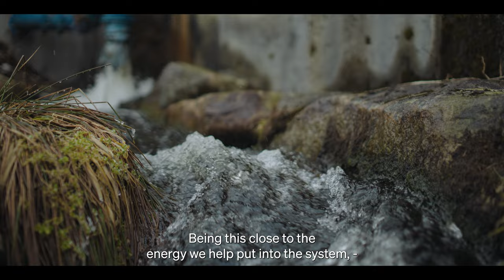Meet Zaptec's new CEO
Kurt Østrem, our new CEO, is not one to speak about himself – or his achievements.

And this is exactly why we wanted to tell his story, where he comes from, and what his vision for Zaptec is. We are proud to work within the ecosystem surrounding the EV revolution to enable the shift to more sustainable transportation. We are proud of what we have achieved.

Now, we are writing a new chapter of Zaptec's story.

Read the in-depth article: "He’s done it twice before. Now, the new CEO aims to repeat the success with Zaptec."